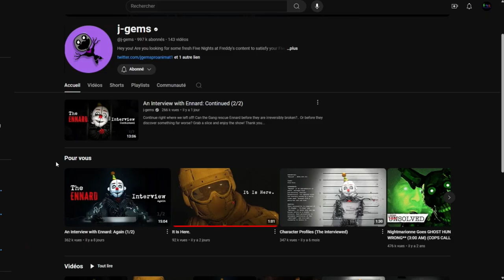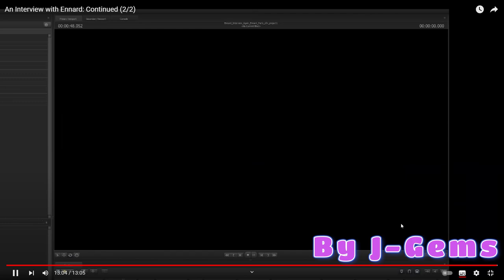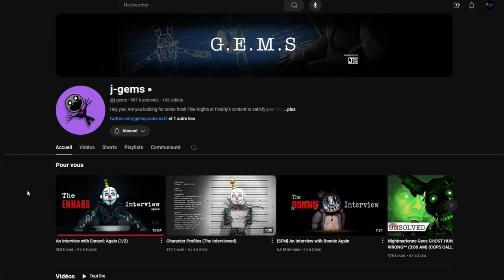L'INTERVIEW D'ENNARD EST DISPONIBLE ET C'EST INSANE... Réaction J-Gems "The Interviewed" PART2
Salut tout le monde ! Aujourd'hui on se retrouve pour la suite de : THE INTERVIEWED, BY J-GEMS ! 🍿

🔷 LES COMMENTAIRES 🔷

Les règles sont simples :
Envoyer 3 commentaires MAXIMUM contenant :